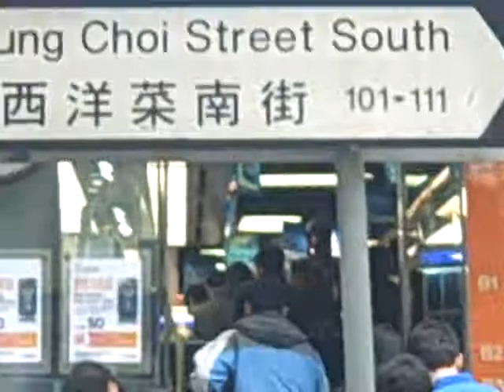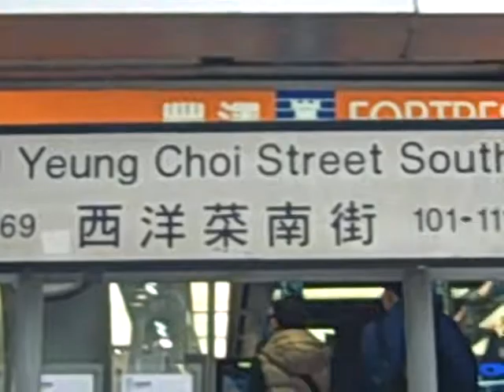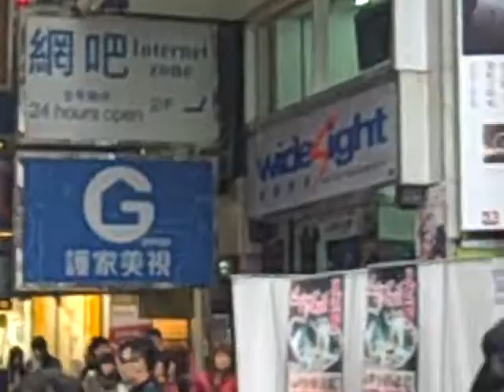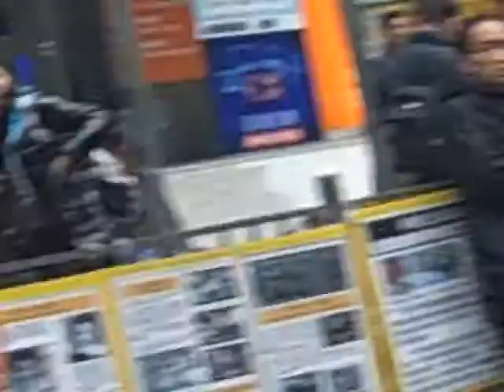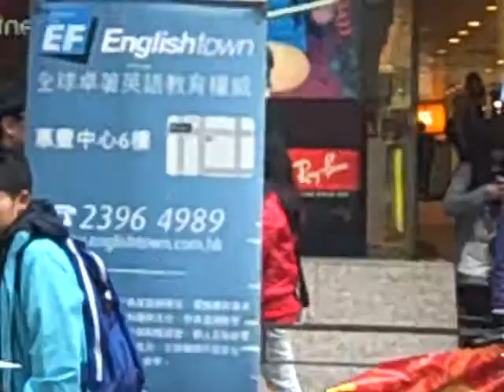Visiting Church Family in Streets of Mongkok Doing Outreach Training Feb 26 pt5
IWIRE Pastor Ken Harley leads the Church at Mongkok (IWIRE-HK). This church is also part of the S3 Network (Rodney Howard Brown's Great Awakening)!

Schedule:

Jesus in Mongkok at Eternal Covenant Cafe
Sunday 11 AM Worship Service in Mongkok(Prayer and Outreach at 930am)
Lunch after church. Everyone bring something to share!
Located at 2/F, 67 Sai Yeung Choi Street in Mongkok (MTR Exit D3)

Jesus in Mongkok Street Outreach at Sai Yeung Choi Street and Argyle Street in Mongkok (From 200 to 500pm)

Jesus in Mongkok at Comma Cafe Dinner and Worship Service (From 5:30 to 8:30pm) next service on March 11